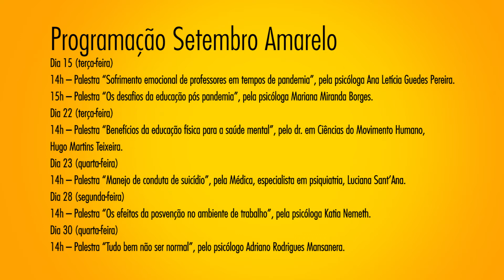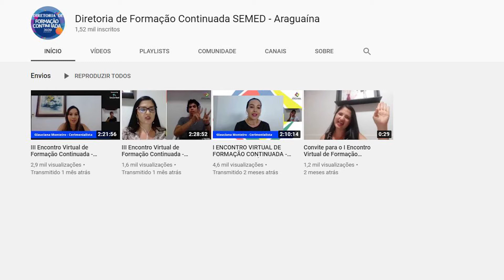Mês de prevenção ao suicídio tem campanha online !